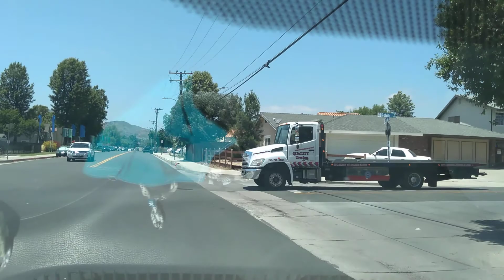Lake Elsinore ca we are watching your back